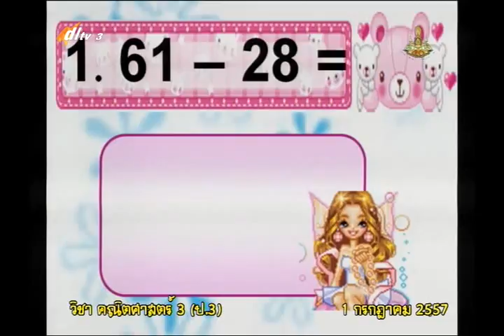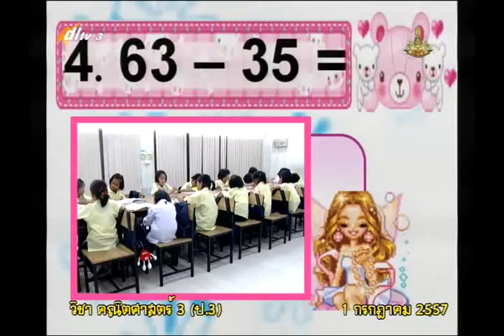031A+3010757+ค+การลบที่มีตัวตั้งไม่เกิน 100,000+mathp3+dl57t1+w07